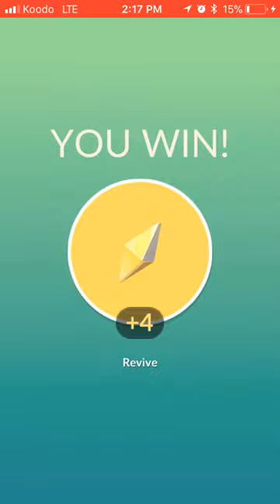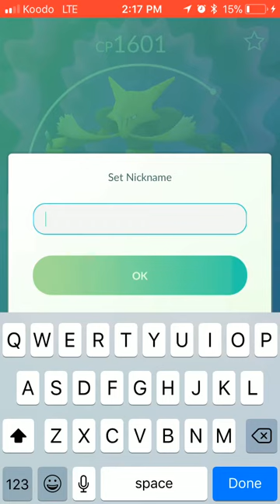Solo Alakazam raid - Confusion/Focus Blast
My goal of soloing all movesets for Alakazam is next to complete. Just Confusion/Shadow Ball left. This was done on the first try however that text message threw me off. I should have guessed that I could have fired off that last Shadow Ball a little earlier. That was close! Enjoy.